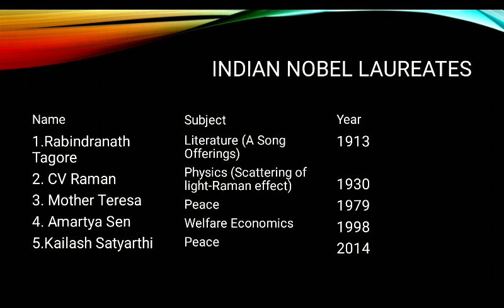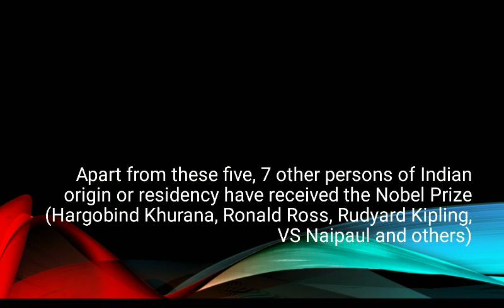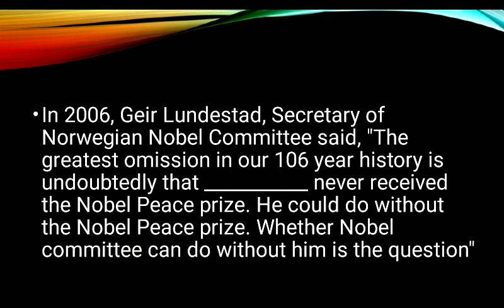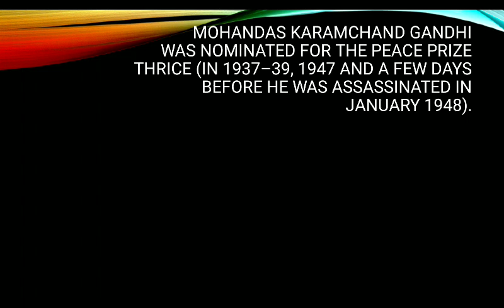Nobel Prize & INDIA || Static GK || For WBCS/UPSC/CGL/CHSL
If you like the video, like-comment.